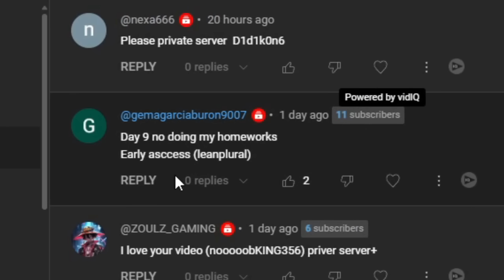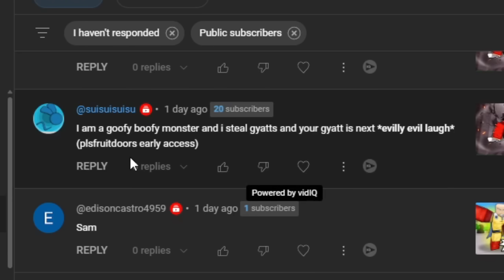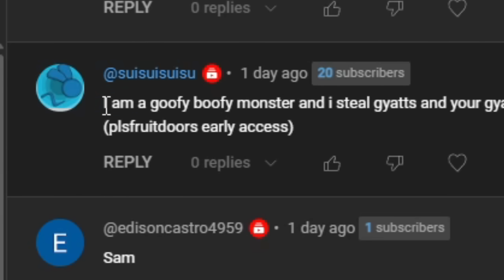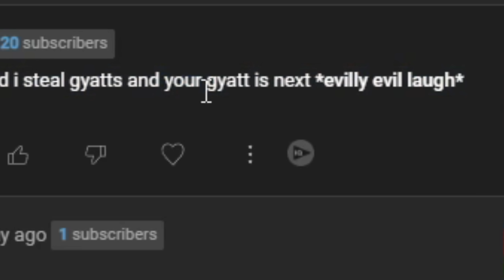They SECRETLY BUFFED GAROU in The Strongest Battlegrounds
in this video i play the strongest battlegrounds otherwise known as saitama battlegrounds which just had a secret update or a filler update or something like that they patched things and they made the garou have a slight new buffed moveset which is super overpowered. in saitama battlegrounds or strongest battlegrounds you can use op movesets like i used the bald hero to use the new omnidirectional moveset against people who were not expecting it and trolled some sonic users. roblox saitama battlegrounds is one of the best battlegrounds games on roblox. it has multiple characters like sonic, garou, bald hero, genos and metal bat.